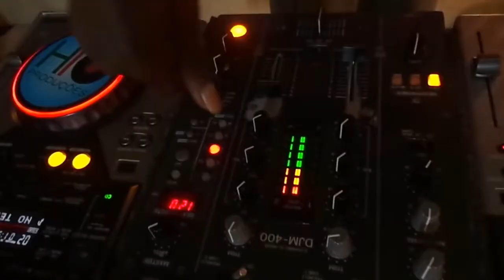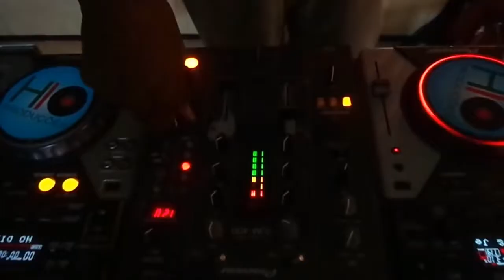Mix Mania O Balanço do Momento Tributo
Mais um vídeo do MIXMANIA para sentirmos aquela nostalgia de voltar aos bons tempos! AGRADEÇO MUITO a todos que vem aqui curtir um pouco dessa Homenagem ao nosso Eterno DJ CELSÃO.
OBRIGADO!